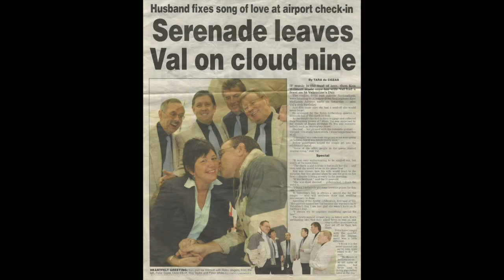My Dad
My Dad passed away 1st July 2016 , he had Liver Cancer , he was a fighter and he fought until the every end.

He was a great Dad Grandad and Friend , we will all miss him so so much xxx